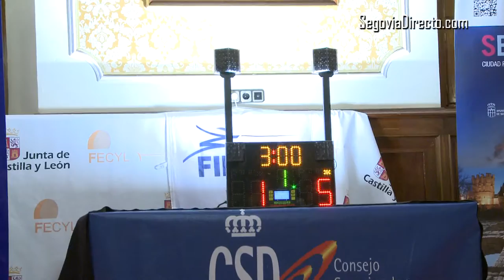La Mexicana Tania Arrayales se proclama campeona de la Copa del mundo Junior de Sable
La esgrima continuará mañana en el pabellón Pedro Delgado con la disputa de la Fase Nacional Junior de Sable Masculino y Femenino; individual y por equipos.